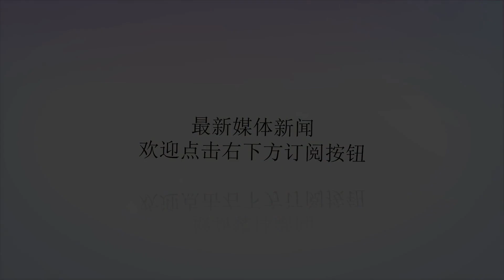跟学医的妹子谈恋爱是一种什么体验？原谅我不厚道的笑了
谢谢！想找个学医的女朋友，自己学没学成，看了这对情侣的聊天记录，我要再考虑一下。其实学医的也是很累的，文章中也仅仅供大家欢笑一下。我们并不知道，他们会起早贪黑备课，没有周六日。如果你渴望在最短的时间内摆脱单身，快速学会女生相处,添加微信公众号石门恋爱学，或者添加微信：puamoon88这个世界女人喜欢的男人，不一定是长得最帅的那一个；一定是风趣，幽默，一语撩到女人心的那一个